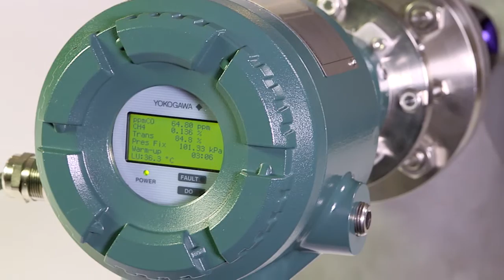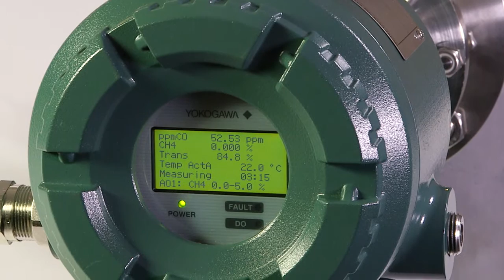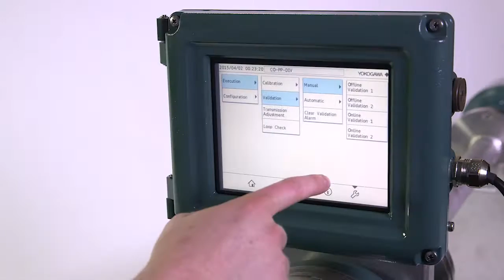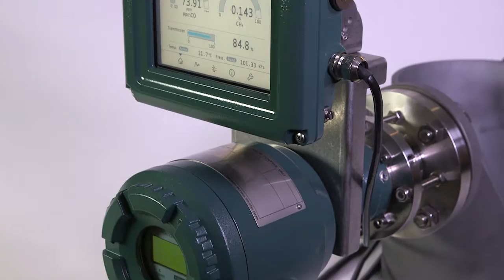New Tunable Diode Laser Spectrometer (TDLS8000) Introduction Video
Yokogawa’s new Tunable Diode Laser Spectrometer, TDLS8000, houses all of the industry’s leading features in one robust device.
It is the most trusted laser analyzer designed specifically to meet all of your requirements in one robust device that is easy to operate and maintain.